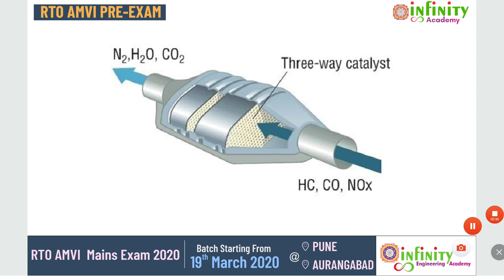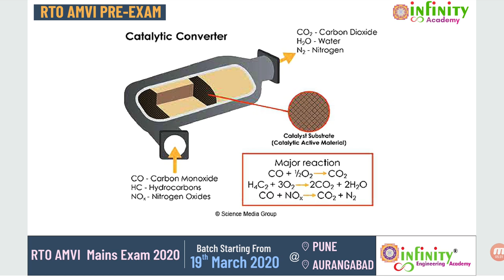LATEST TRENDS IN AUTOMOBILE ENGG. - RTO AMVI Exam - Catalytic Converter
Order RTO AMVI Pre Exam Notes

For Notes and Study Material -

Telegram Channel Follow Link –

Infinity Academy is Best institute for AMVi Exam in Pune and Nashik, Having 155+selections in RTO AMVI Exam 2017. We have the best teaching faculties to guide you and bring the best capabilities out from you to get to crack RTO AMVI Exam.